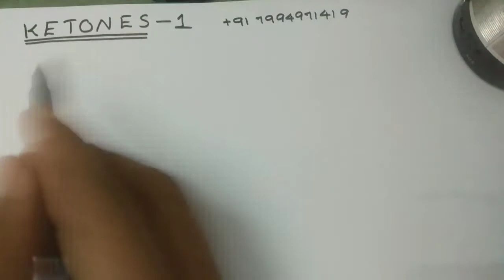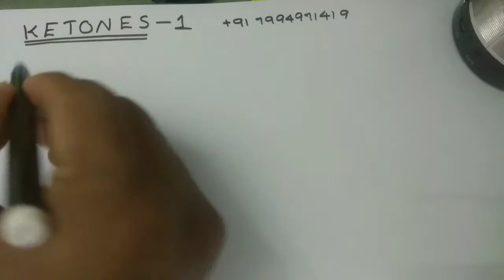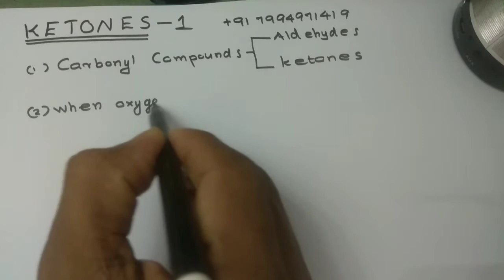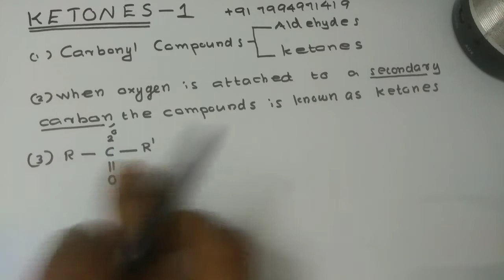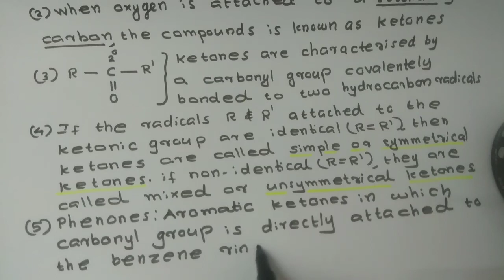aldehydes ketones carboxylic acids|class 12 organic chemistry malayalam|NEET|KEAM|1